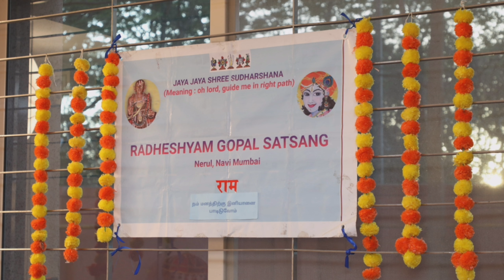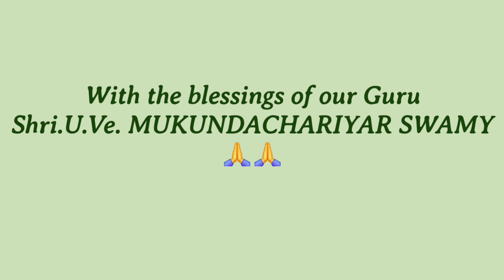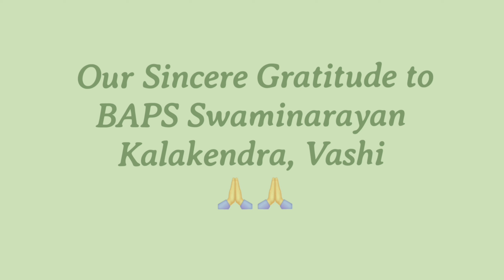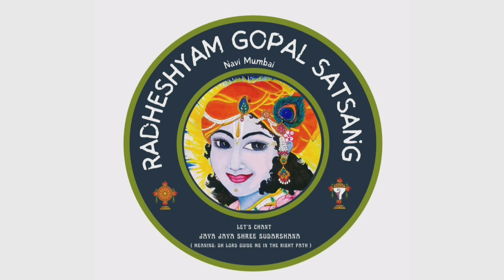RGS 12th Anniversary Celebrations l Shri. Andal Rangamannar Thirukalyanam l Vashi